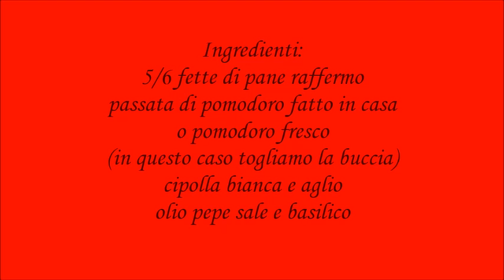Pappa al pomodoro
Ingredienti:
5/6 fette di pane raffermo
passata di pomodoro fatto in casa
o pomodoro fresco
(in questo caso togliamo la buccia)
cipolla bianca e aglio
olio pepe sale e basilico